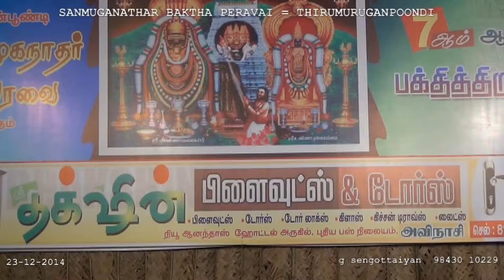Thanjai Vadivudevi = 10 Sadashram